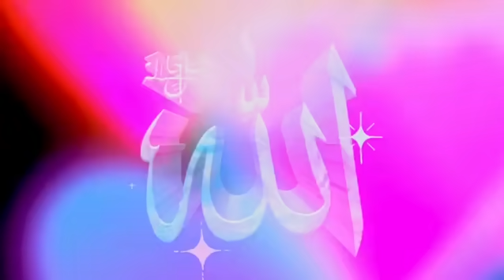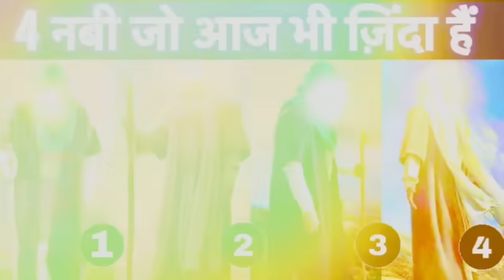Four Prophets Of Allah Who Are Still Alive | 4 Zinda Nabi Kon Hain | Islamic Story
4 Prophets Of Allah Who Are Still Alive | 4 Zinda Nabi Kon Hain | Islamic Story | Taqwa Islamic
hazrat musa ali salam ka waqia
hazrat musa alaihissalam ka valkya
Jannat ka safar
 آدم Hazrat Adam A.S
2. Idris as (Enoch) إدر يس Hazrat Idrees A.S
3. Noah as (Nuh) نوح Hazrat Noah A.S
4. Hud as (Hud) هود Hazrat Hud A.S
5. Shaleh as (Saleh) صالح Hazrat Saleh A.S
6. Ibrahim as (Abraham) إبراهيم Hazrat Ibraheem A.S
7. Lut as (Lot) لوط H azrat Loot A.S
8. Ismail as (Ishmael) إسماعيل Hazrat Ismail A.S
9. Ishaq as (Issac) إسحاق Hazrat Ishaq A.S
10. Yaqub as (Jacob) يعقوب Hazrat Yaqoob A.S
11. Yusuf as (Joseph) يوسف Hazrat Yousaf A.S
12. Ayyub as (Job) أيوب Hazrat Ayub A.S
13. Shu’aib as (Jethro) شعيب Hazrat Shoaib A.S
14. Musa as (Moses) موسى Hazrat Musa A.S
15. Harun as (Aaron)هارون Hazrat Haroon A.S
16. Dzulkifli as (Ezekiel) ذو الكفل Hazrat Zulkifal A.S
17. Dawud as (David) داود Hazrat Daood A.S
18. Sulaiman as (Soloman) سليمان Hazrat Suleman A.S
19. Ilyas as (Elijah) إلياس Hazrat Illyas A.S
20. Alyas’a as (Elisha) اليسع
21. Yunus as (Jonah) يونس Hazrat Younas A.S
22. Zakaria as (Zachariah) زكريا Hazrat Zakria A.S
23. Yahya as (John) يحيى Hazrat Yahya A.S
24. Isa as (Jesus) عيسى Hazrat Essa AS
25. Muhammad saw محمد Hazrat Muhammad S.A.W